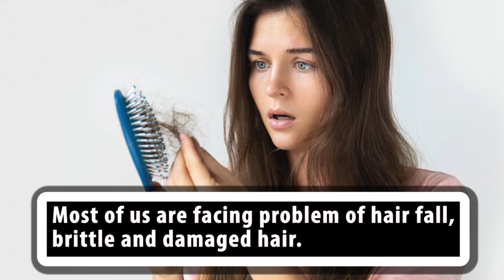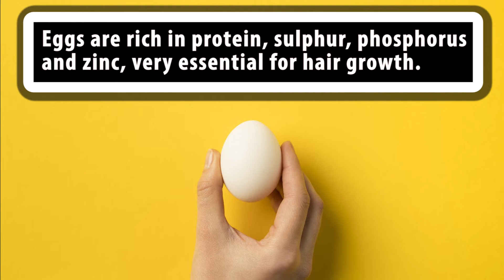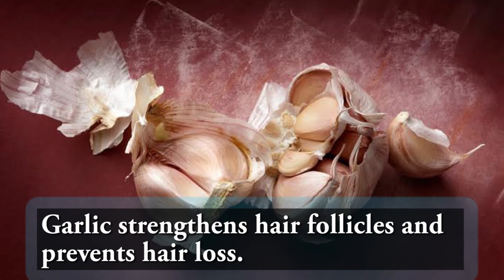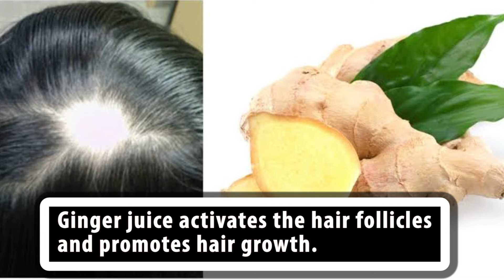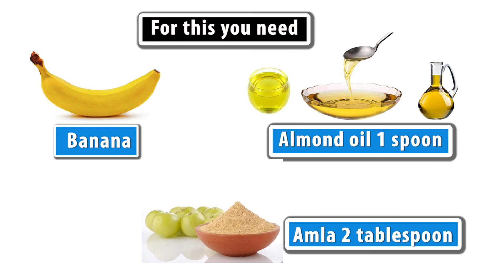Home Remedies For Hair Fall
Most of us are facing problem of hair fall, brittle and damaged hair. Hair fall can be caused by many reasons like hormonal imbalance, stress, thyroid, deficiencies etc. If you are suffering from the same, iam going to share few amazing home remedies for treating hair fall.

Thanks
Vision Born Today